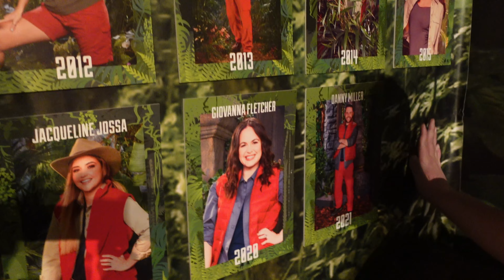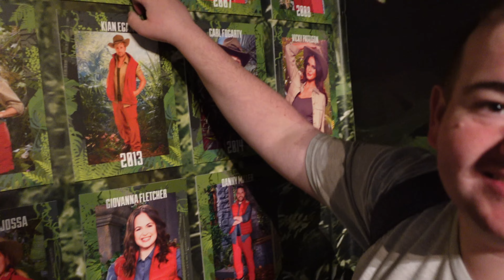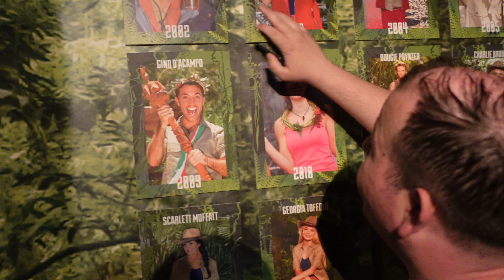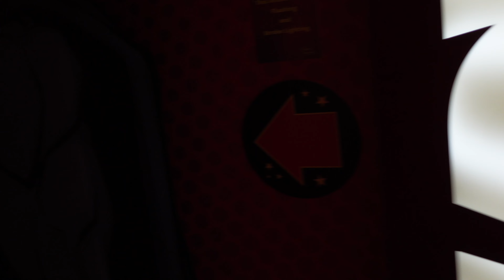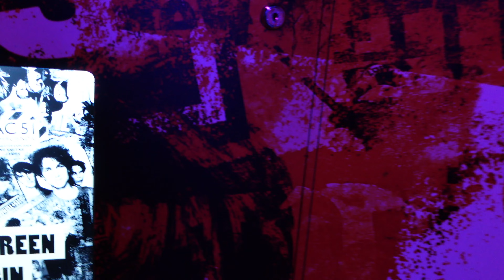Blackpool Merlin Midway Attractions Vlog - April 2023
Join Shaun and Luke as they visit all the midway attractions in Blackpool

EM&ST
All videos from 17/9/22 are filmed on the Sony ZV-1 in 4K or 1080p